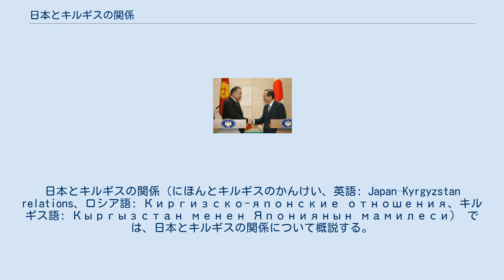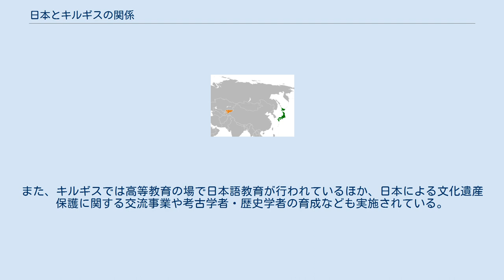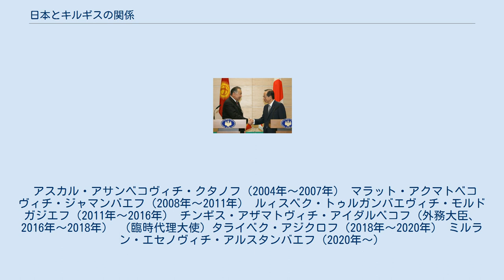日本とキルギスの関係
日本・キルギス関係
日本とキルギスの関係（にほんとキルギスのかんけい、英語: Japan–Kyrgyzstan relations、ロシア語: Киргизско-японские отношения、キルギス語: Кыргызстан менен Япониянын мамилеси） では、日本とキルギスの関係について概説する。
 ソ連から独立したキルギスを日本は1991年12月28日にカザフスタンなどと同時に国家承認し、1992年の1月26日には外交関係が樹立した。
その後、日本の積極的なODAによって両国関係は少しずつ進展し、1995年5月には市場経済化促進のための人材育成を目的とした「キルギス日本人開発センター」がビシュケクに開設された。
2003年1月27日にはビシュケクに在キルギス日本大使館が開設され、2004年4月には東京に在日キルギス日本大使館が開設された。
 1999年8月には南部のバトケン州にて、タジキスタンやウズベキスタンで主に活動する武装勢力「ウズベキスタンイスラム運動 (IMU)」が国境を越えて邦人の鉱山技師を誘拐する事件「キルギス日本人誘拐事件」が起きている。
これを受け、日本政府は三橋秀方駐キルギス大使が本部長、松田邦紀参事官が事務局長を務める現地対策本部長をビシュケクに設置し、アスカル・アカエフ大統領（当時）と共同会見を行った。
その後、日本政府とキルギス政府、さらにはタジキスタンなどの協力もあって10月には鉱山技師は無事解放されたものの、身代金の行方など事件の経過に不明な点が多かったことから中央アジアにおけるカントリーリスクを見直す契機ともなった。
 キルギス大統領クルマンベク・バキエフ（左）と内閣総理大臣福田康夫（右）（2007年11月14日、総理大臣官邸にて） 安全保障面や貿易などでロシア、同じテュルク系民族であるトルコとの良好な関係維持を重視しつつ、中国や米国等の間でのバランス外交を標榜しているため、日本との交流も緊密である。
 要人往来としては、1993年4月、1998年10月、2004年4月にアスカル・アカエフ大統領が訪日、2007年11月にはクルマンベク・バキエフ大統領が訪日して福田康夫内閣総理大臣（当時）と会談、2013年2月にはアルマズベク・アタンバエフ大統領、2019年10月にはソーロンバイ・ジェーンベコフ大統領が訪日している。
いずれも実務訪問賓客といての訪日であり、経済協力の深化や外交の緊密化が図られている。
キルギス首相も何度か訪日を実施しており、会談に連動してキルギスと日本の経済協力を図る「日本キルギス経済合同会議」も開催されている。
一方日本側は2015年10月には安倍晋三総理大臣（当時）はキルギスを訪問し、アタンバエフ大統領と首脳会談を開いている。
そこでは、アフガニスタン、ISIL、北朝鮮核問題、過激主義について意見交換がなされたほか、世界遺産登録された「シルクロード」保護への支援、中央アジアでは極めて貴重な水資源や麻薬問題に関する協力についてが言及された。
 経済支援面では、日本のキルギスに対する支援は2018年までの累計で有償資金協力376億円、無償資金協力300.76億円、技術協力178.99億円にも上っており、これは米国やドイツに次ぐ支援金額である（その他、スイスや韓国が日本と並ぶ主要援助国である）。
この背景には、キルギスは「中央アジアのスイス」と呼ばれるほどの観光資源や農畜産物生産に適した気候、また教育水準の高い労働力などを有している事が挙げられ、キルギス自身が貿易や投資を促進し、中央アジアの拠点化を目指している事にある。
貿易面では、2019年の日本の対キルギス貿易額は輸出が20.23億円に上る一方、輸入はわずか0.58億円で、大幅な日本の黒字となっている。
輸出品は一般機械やゴム製品、輸入品は糖類及び同調整品・はちみつ、植物性原材料、一般機械などである。
 文化面でも日本は援助の立場にあり、草の根文化無償資金協力などの文化的な協力は計11件、金額は計3.20億円に上った。
主な内容は2010年の柔道器材整備（6920万円）、2014年ビシュケク人文大学東洋国際関係学部日本語学習環境改善（889万円）、2018年カラバルタ市サッカー競技場人工芝設置計画（992万円）、同年国立フィルハーモニー音響照明機材整備（997万円）などである。
また、キルギスでは高等教育の場で日本語教育が行われているほか、日本による文化遺産保護に関する交流事業や...